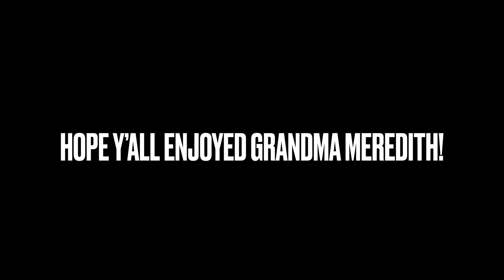STORY TIME MUKBANG WINGS & ZUCCHINI ALFREDO | SEE YALL SOON 🥰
🐉BIGO: Getlitwitmoe